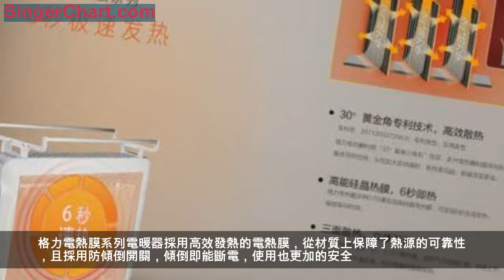冬至即將來臨，教你如何選好一款電暖器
轉眼間，冬至即將來臨，一年中最冷的日子就要來了，北方有集中式暖器禦寒，而南方家庭大多數會選擇電暖器。面對市面上琳琅滿目的電暖器產品，該怎樣選到一款性價比高的呢？今天，小編就帶大家一起了解一下什麼樣的電暖器最適合家用。
選什麼類型的電暖器？
市面上最常見的電暖器主要有反射式遠紅外電暖器、暖風機、油汀式電暖器、歐式快熱爐和歐式電熱汀等。其中，"小太陽"式遠紅外電暖器取暖面積小，油汀式電暖器升溫較慢，歐式快熱爐不保溫……這些電暖器各有各的不足，那怎麼辦呢？別忘了，還有電熱膜電暖器。
電熱膜電暖器屬於電暖器家族的換代產品，採用新型的耐高溫電熱膜為發熱材料，在工藝上處於世界先進水平，由於電熱膜電暖器採用新型材料，相對於電油汀發熱需要一定時間預熱、升溫的速度及散熱速度慢而言，它不但制熱比較快速，而且散熱比較快速。同時，電熱膜電暖器散熱採用自然對流的方式，散熱面積大，熱啟動速度快，出風溫度3分鐘可達100℃以上，斷電後即能夠迅速冷卻，安全可靠。
電熱膜是一種通電後能發熱的金屬導電薄膜，由可導電的特別油墨、金屬載流條徑加工，熱壓在絕緣聚酯薄膜間製成。工作時以電熱膜為發熱體，將熱量以輻射和對流的形式送入空間，使人體和物體首先得到溫暖，其綜合效果優於傳統的對流供暖方式。
電熱膜電暖器有哪些優勢？
不同於電油汀一般外形類似暖氣片的形式，容易使房間空氣乾燥，會占用一定的家居空間，體積大移動不便，且使用壽命一般為5年左右等，電熱膜體積小，重量輕，造型美觀，儲運也非常方便。同時，由於電熱膜加熱時自身無氧化，所以使用壽命往往可達到十幾年。
耗電是大部分人在使用電暖器時比較關心的問題。一般電暖器耗電都有些高，例如電油汀由於預熱時間較長，功率較大，其耗電量一般會比較多，因此，電錶容量小或電壓低的家庭都不能使用。但是電熱膜電暖器能夠根據設定的的功率進行制熱，達到設定溫度後機器自動恆定，保持穩定的熱源，避免突冷突熱，熱效率轉換較高，耗電量相對較少，而且無噪音、無污染。
任何電器產品的使用首要考慮的問題便是安全，安全關乎個人生命與財產，電熱膜取暖器的供暖系統安全性極高，是非常成熟的產品。經有關部門檢測，它的絕緣等級、耐壓能力、泄露電流、阻燃性都達到了國家相應的標準，用戶可以放心使用。
選什麼品牌的電熱膜電暖器？
由於電暖器的技術門檻較低，大量作坊式地方企業也能生產，使得目前市場上電暖器產品良莠不齊。許多小企業在工藝上無法確保產品的安全性，因而選購電暖器產品時，一定要認準品牌。
從產品質量、性能以及品牌可靠度等角度考慮，小編比較推薦的是格力的電熱膜電暖器。格力電熱膜系列電暖器採用0.03mm高能電熱膜發熱體，能做到6秒極速制熱，很快就能將寒冷的冬天變成"暖春"。
（圖為格力電熱膜電暖器）
快速制熱的同時，格力電熱膜電暖器還搭載格力30°黃金角專利技術，能夠實現快速高效散熱，它利用"30°直角三角形"性質，通過多片電熱膜斜面排列形成多個30°黃金導熱空間，從而加大發熱面積，形成熱浪聚焦和上下對流循環，聚熱效果佳，制熱更加迅猛，制熱效果有效提升5%。此外格力電熱膜電暖器還可形成左、右、上三個散熱面，使熱氣可四周擴散，環繞上升，實現全屋立體升溫效果。
格力電熱膜系列電暖器採用高效發熱的電熱膜，從材質上保障了熱源的可靠性，且採用防傾倒開關，傾倒即能斷電，使用也更加的安全。該系列電暖器分為機械式和電子式，有三檔功率模式，1000W～2100W熱力大小自由選擇，且內置自然加濕盒，自然增濕不乾燥，搭配簡易晾衣架，還能夠解決衣物急干需求。
相信看到此，你一定知道怎麼去選擇電暖器了，面對眾多產品，的確需要練就一雙"火眼金睛"~，如果不想經受三昧真火的炙烤，直接購買格力電熱膜電暖器就絕對沒錯啦！